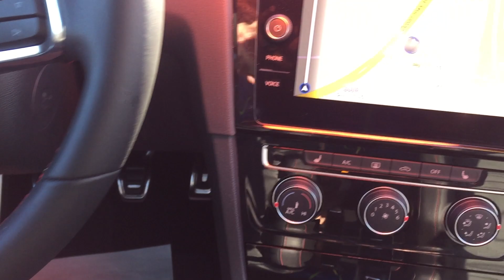2021 Volkswagen Golf GTI 55A09033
2021 Volkswagen Golf GTI Autobahn. Local Trade and Only 6,776 Miles! She's only had One Owner and has a Clean CarFax. She also has Keyless Entry, Sun Roof, Bluetooth, SXM Sat Radio, Push Button Start, Back Up Camera, Navigation, and Heated Front Seats. After our service department gave her an extensive multi-point inspection, she got Fresh Oil and Filter, and NitroFill in all her Tires. She also passed the NC Safety Inspection and comes with a 24 Month/30,000 Mile Maintenance Plan for Free.